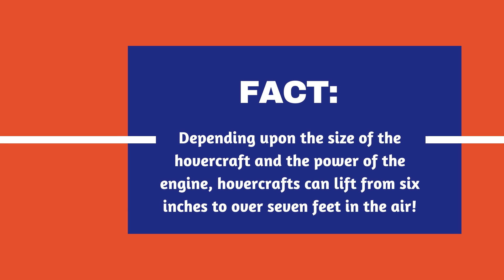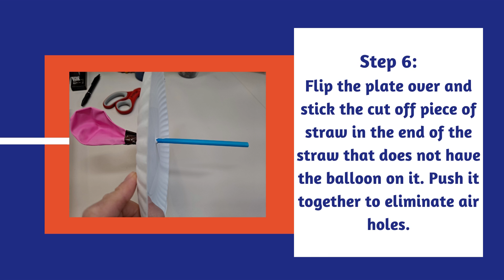Spark Zone DIY Hovercraft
Spark Zone is a series of videos to ignite interest in STEAM activities!  Each video will offer activities for children in grades 1-5  that cover Science, Technology, Engineering, Art and Math.  This is a free virtual program.  Registration is not required to view videos but is required to receive a Take-It, Make-It, Share-It activity kit. Kits can be picked up in the children's department.

Call us to register for your next Spark Zone Kit!